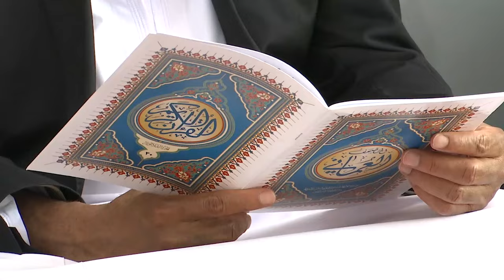ALHAJ DK MWINYI ATOA SHUKRANI KWA WANANCHI NA VIONGOZI WA MKOA WA KASKAZINI UNGUJA